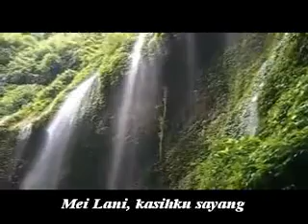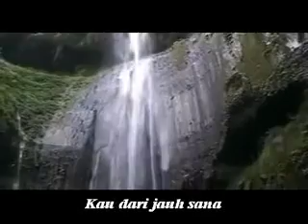Mei Lani - Vicky Vendy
Hanya padamu hati ini...akan setia selalu...